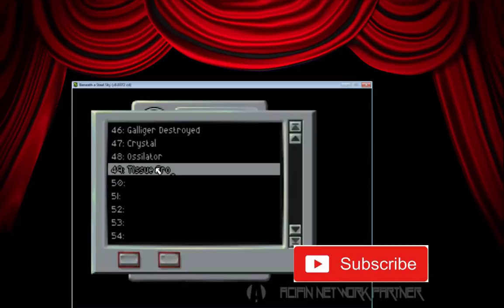Beneath A Steel Sky - Walkthrough - The Director's Cut - The Tissue is Frozen Now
Foster freezes the strange tissue.